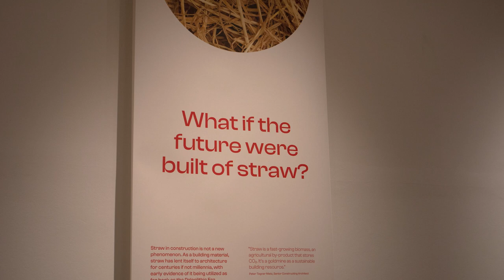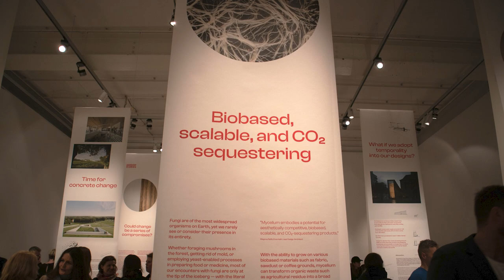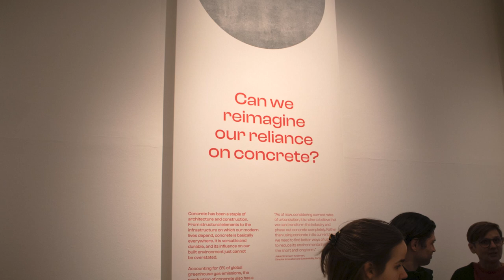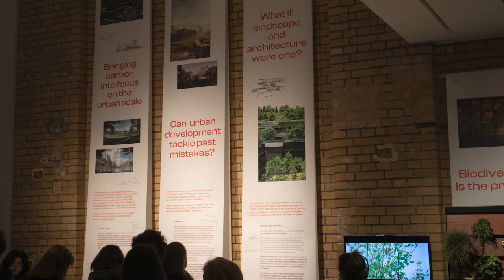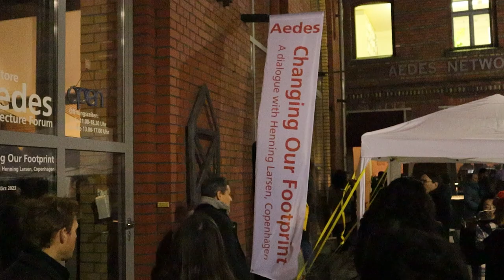interviewing henning larsen architects on 'changing our footprint' aedes exhibition in berlin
henning larsen architects presents ‘changing our footprint’, an explorative solo exhibition at aedes architecture forum in berlin. open until march 22, 2023, the show takes us on an inspiring journey introducing small but scalable steps toward a desirable future. visitors are invited to wander among the studio’s vast scope of work, discovering its working methods and materials and engaging in a dialogue that seeks to find pioneering ideas to create a buffer against the consequences of climate change.

on opening day, designboom had the opportunity to sit down with louis becker, the global design principal at henning larsen architects, to talk about the exhibition as well as the studio's vision to embrace high-impact solutions for a more sustainable tomorrow.